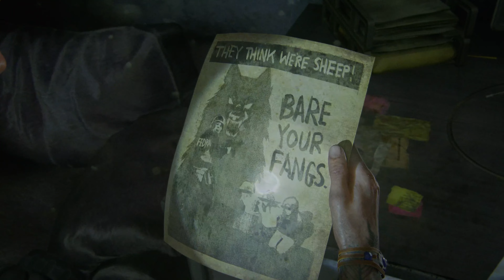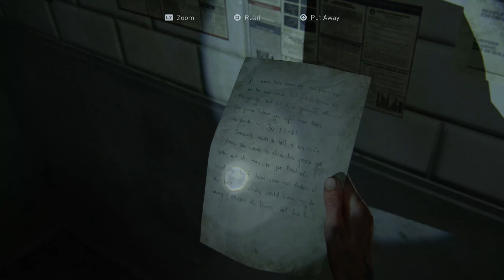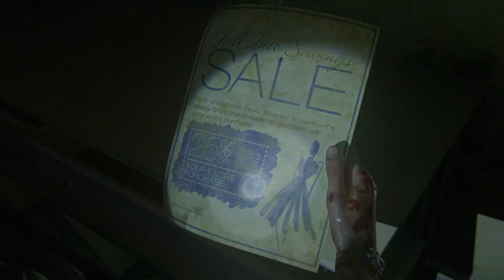The Last of Us™ Part II | Is it Tommy? | 4K PS5 Gameplay | [Part 9]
The Last of Us™ Part II | 4K PS5 Gameplay | Part 3 includes my gameplay for the best story game ever released the Last of Us 2. The series shows the gameplay of Ellie and Dina searching for clues for locating Abby and her team. Ellie went to find Tommy but is it really Tommy? Watch the gameplay to find out.